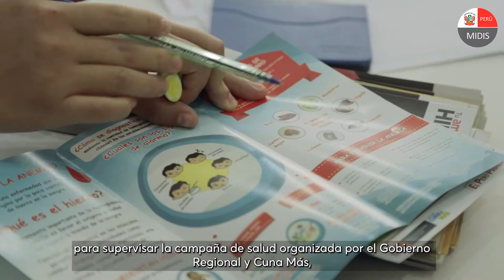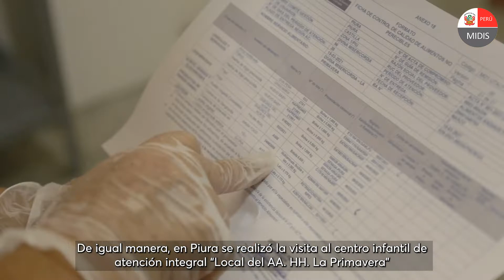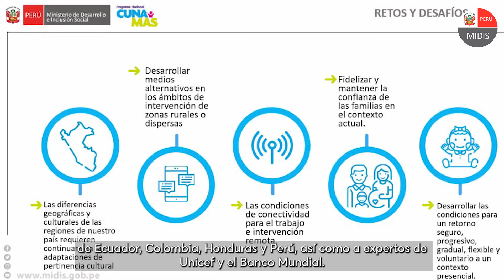CunaMásEnElMes de marzo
Durante el mes de marzo:

🔸Visita de trabajo a la región SanMartín, en el marco de las actividades por el 9no aniversario.
🔸Supervisamos la entrega de canastas de alimentos en el distrito de Chancay.
🔸Supervisamos los servicios de atención alimentaria en Piura.
🔸Webinar internacional sobre estrategias para la atención a la primera infancia.

▶️ Mira el micronoticiero CunaMásEnElMes.